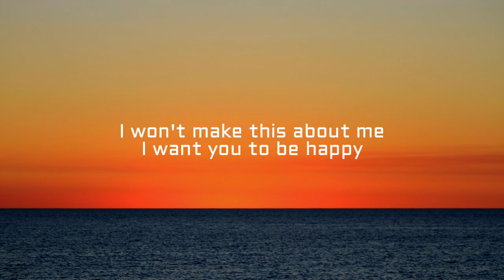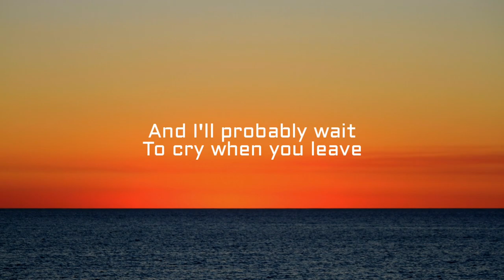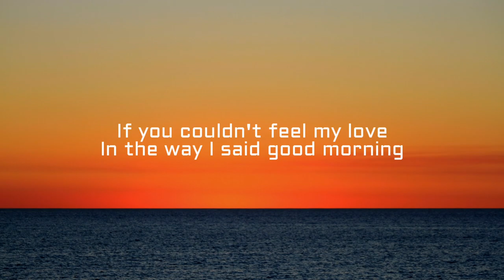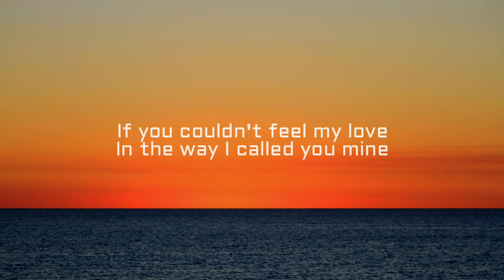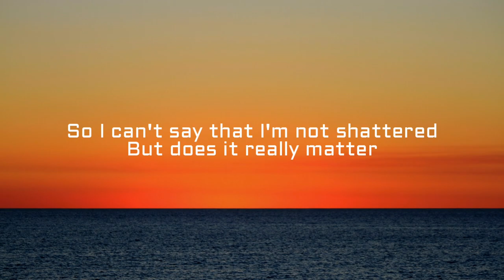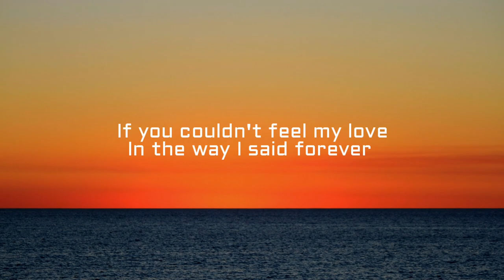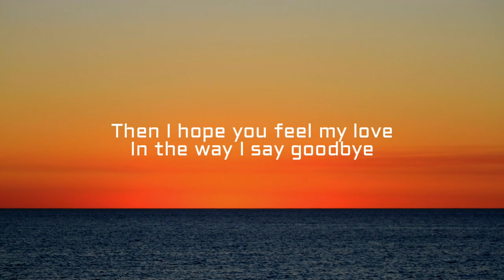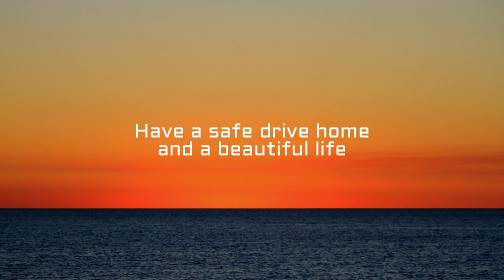Emily Weisband - The Way I Say Goodbye (Lyrics)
Emily Weisband "The Way I Say Goodbye" [Lyric Video]

LYRICS:
I WON’T MAKE THIS ABOUT ME
I WANT YOU TO BE HAPPY
I WON’T BEG YOU TO STAY
GET IN YOUR WAY
AND I’LL PROBABLY WAIT TO CRY WHEN YOU LEAVE

I WON’T SAY THAT I HATE YOU
IN FACT THAT COULDN’T BE MORE UNTRUE
WON’T PULL A FIGURATIVE KNIFE
AND PUT UP A FIGHT
CAUSE RIGHT NOW I CAN TELL THAT YOU DON’T WANT ME TO

AND I’VE TRIED A MILLION TIMES TO SHOW YOU
THAT ALL I EVER WANTED IS TO KNOW YOU
TO REALLY KNOW YOU

IF YOU COULDN’T FEEL MY LOVE
IN THE WAY I SAID GOODMORNING
IF YOU COULDNTN FEEL MY LOVE
IN THE WAY I CALLED YOU MINE
THEN I HOPE YOU FEEL MY LOVE
IN THE WAY I SAY GOODBYE

I’LL TRY MY BEST TO LEAVE YOU ALONE
BUT YOU WERE MY FUTURE TEN MINUTES AGO
SO I CANT SAY THAT I’M NOT SHATTERED
BUT DOES IT REALLY MATTER
ITS MESSED UP THAT CARING MEANS LETTING YOU GO

BUT DO I KNOW YOU?

IN THE WAY I SAID FOREVER
WHEN I GAVE YOU MY WHOLE LIFE

GOODBYE

I LOVED YOU, REALLY LOVED YOU
WHATEVER YOU’RE LOOKING FOR I HOPE YOU FIND
HAVE A SAFE DRIVE HOME AND A BEAUTIFUL LIFE